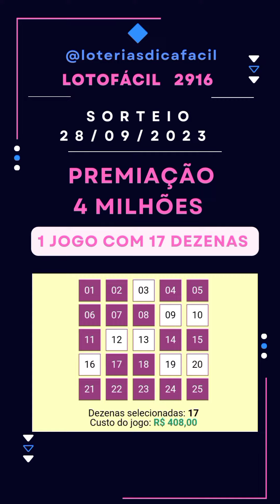A Chance de Mudar sua Vida está Aqui [ Lotofácil 2916 ] 1 dica 17 Números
Palpite para lotofácil de hoje
1 jogo pronto com 27 dezenas